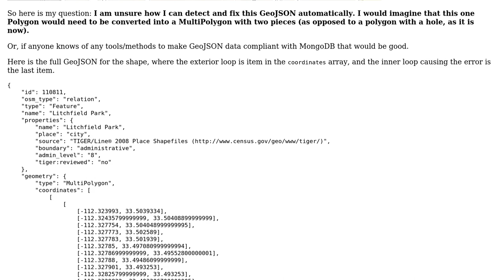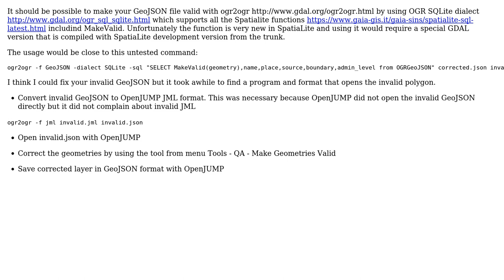GIS: Problem adding GeoJSON to MongoDB: Loop shares more than one vertex with its parent loop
With thanks & praise to God, and with thanks to the many people who have made this project possible! | Content (except music & images) licensed under CC BY-SA | Music | Images & others | With thanks to user user30184 user PolyGeo user havenwang and the Stack Exchange Network Trademarks are property of their respective owners. You are responsible for your own actions.